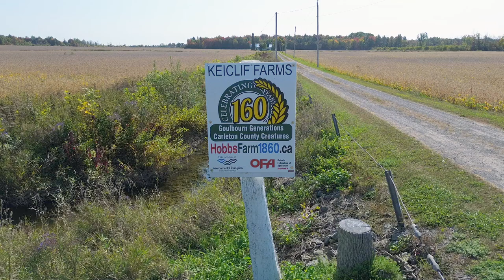KarsonsKlips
7542 Mansfield @2023 wrapped in fall colours.
Drone footage by Karson Hobbs.
Editing by Keith Hobbs HobbsFarm1860.ca